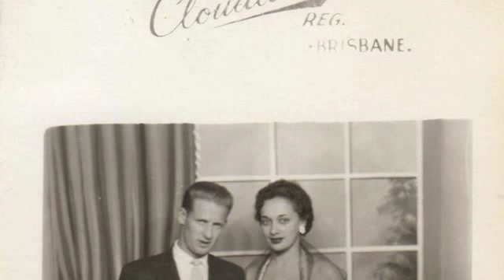The early years extended version...for mum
growing up in Australia in the 60's-70's